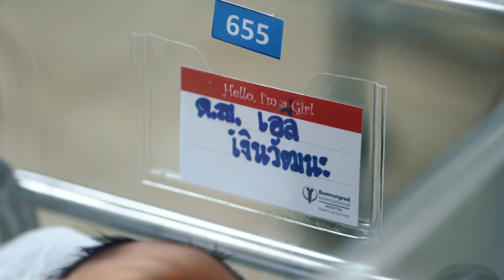Aeily - 2 Days Old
Location: Bamrungrad Hospital, Bangkok